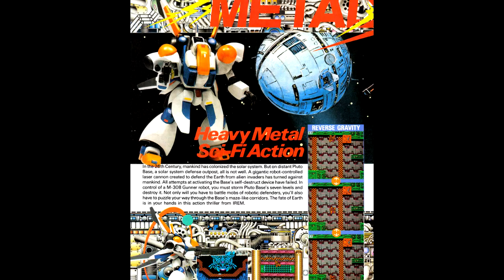Is Metal Storm Worth Playing Today? - SNESdrunk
Interesting platformer from the developers that brought you the R-Type series...